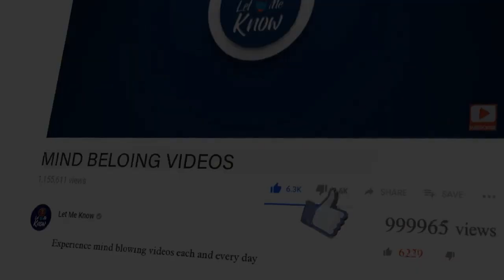Twins Who Married Twins Both Pregnant, Look What Doctor Finds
He looked with deep concern at the images before his eyes. He turned and ran to the charts to double-check the results. That couldn’t be right, could it?

The Salyer Twins could only watch as the doctor sped around the room checking all of the results, he finally turned to look at them in disbelief.